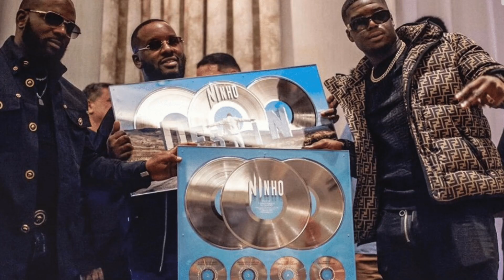LAMAL LIVE SHOW - HORNET LA FRAPPE ET DJ QUICK, UN NOUVEAU HIT ?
Retrouvez le LLS
Du Lundi au Vendredi / 20H-23H

Faites péter le standard en appelant le 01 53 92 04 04 de
20H à 23H !

Com' : @wanderadofficiel @jennifer__crn